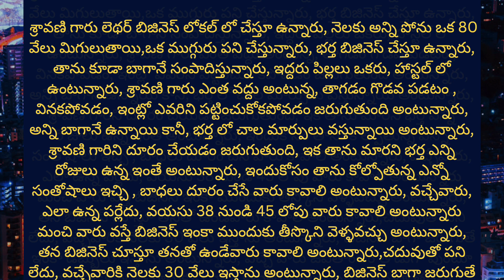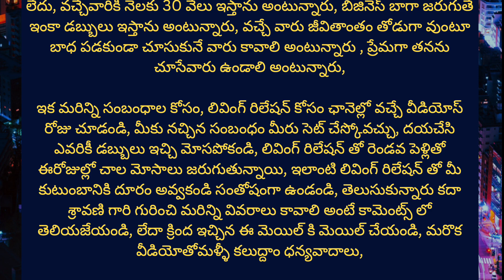leather products business best leather jackets business in winter